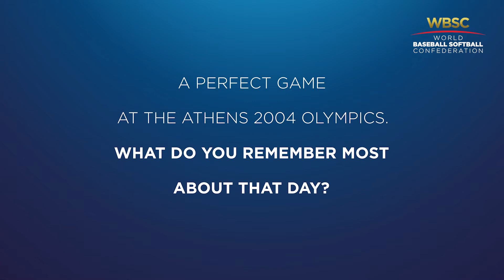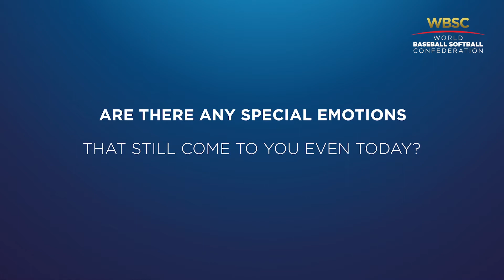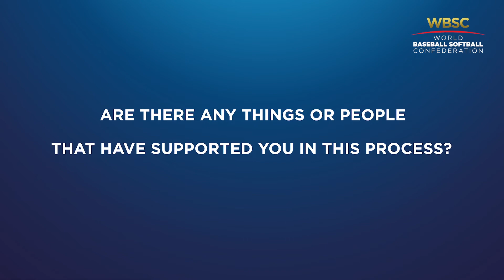Softball star Yukiko Ueno interview: On Rising to the Top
Two-time Olympic and world champion Yukiko Ueno has been a star of Japanese and international softball for nearly 20 years and received the WBSC Order of the Golden Diamond for her achievements at the WBSC Congress in Taiwan.

"Whether softball is on the Olympic programme or not makes a big difference," Ueno said. The second part of the interview with the legendary two-time softball Olympic gold medallist.

【独占インタビュー】ソフトボール界のレジェンド上野由岐子：（２）頂点に立つということ